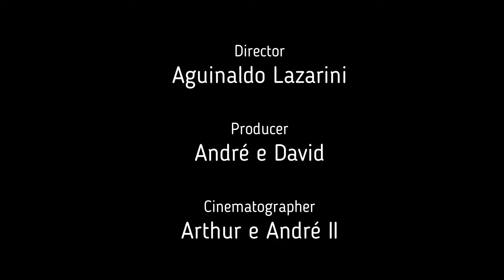Vinheta CURSO DE DESENHO BASICO - TESTE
Uma das vinhetas de meu novo CURSO DE DESENHO BÁSICO já está disponivel para assistirem. Em breve as vinhetas Oficiais.